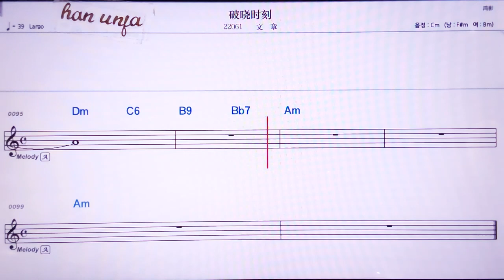💖푸어샤오스커/원짱 👍MR,노래방, 악보, 코드,Karaoke With Sheet Music